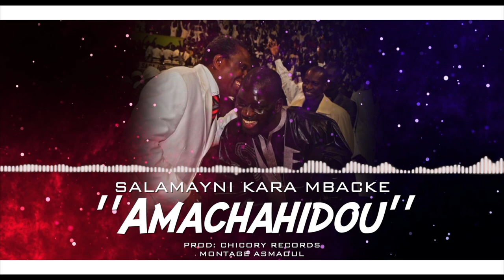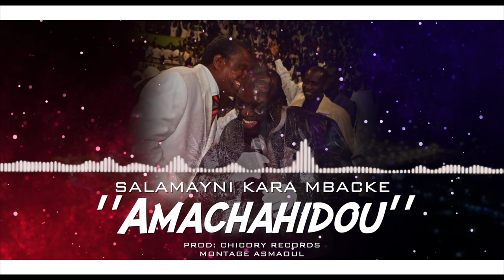'' AMACHAHIDOU '' SALAMAYNI KARA MBACKE AUDIO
SALAMAYNI MBACKE fils de Cheikh Ahmadou Kara Mbacké reprend les Paroles de son Grand Père ; CHEIKH AHMADOU BAMBA en ces termes:
"Yalla là Dou dagne Thie diniou Tééral Fii Touba"
" Walaaa Tazal Moukarimouna Fii Touba"
"Allah ne cesse de M'Honnorer par la Saintre Cité de Touba"